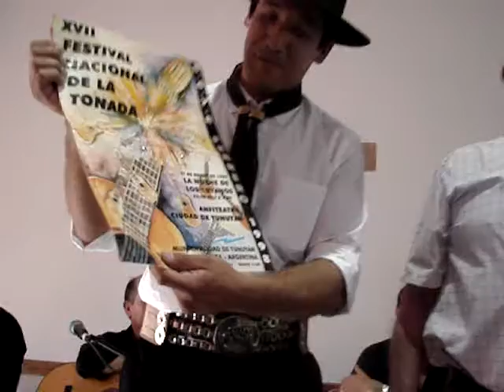PALABRAS Y OBSEQUIO DE CUTIN QUIROGA A W SAPINO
VIDEO DE VICTOR DEVIA
PRESENTACION DEL CD DE WALTER SAPINO
   "CUYANAMENTE"
SALON SMATA VILLA MERCEDES SAN LUIS
PAGOS DE LA CALLE ANGOSTA